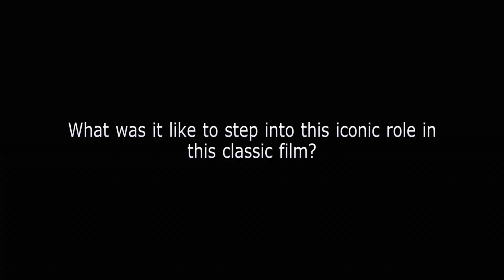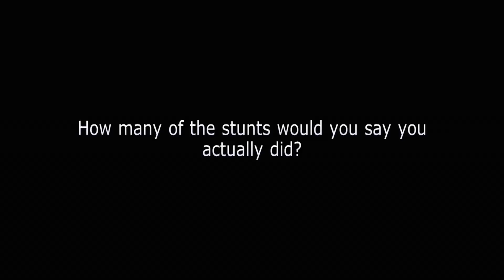Mad Max - Estrada da Fúria - Tom Hardy e o duplo Jacob Tomuri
Mad Max - Estrada da Fúria

Estreia a 14 de maio nos cinemas

Realizado por George Miller
Com Tom Hardy, Charlize Theron e Nicholas Hoult
Do realizador George Miller, o criador do género pós-apocalíptico e o mestre por trás do lendário franchise “Mad Max”, chega-nos “Mad Max: Estrada da Fúria”, um regresso ao mundo do Guerreiro da Estrada, Max Rockatansky.

Perseguido pelo seu turbulento passado, Mad Max acredita que a melhor forma de sobreviver é depender de ninguém para além dele próprio. Ainda assim, ele acaba por se juntar a um grupo rebeldes que atravessa a Wasteland, numa máquina de guerra conduzida por uma Imperatriz de elite, Furiosa, em fuga de uma Cidadela tiranizada por Immortan Joe, a quem algo insubstituível foi roubado. Exasperado com a sua perda, o Senhor da Guerra reúne o seu letal gang e inicia uma impiedosa perseguição aos rebeldes, e a mais implacável Guerra na Estrada de sempre.